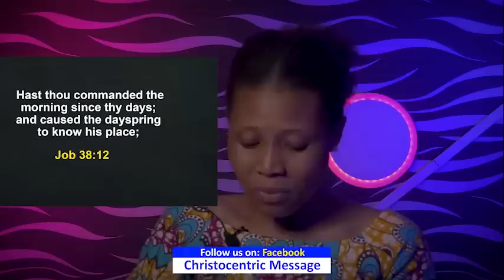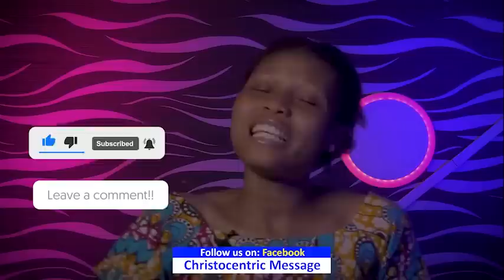FRIDAY SECRETS, 6th MAY 2022 | Apostle Joshua Selman | Commanding Your Morning